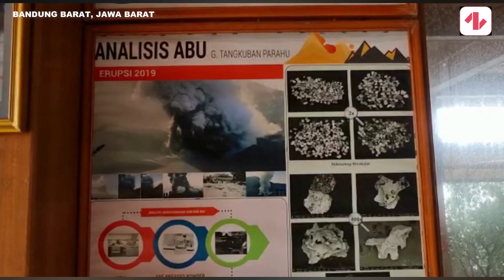Ternyata Gak Ada Aliran Listrik di Tangkuban Parahu, Nasib Warga Sekitar Gimana?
Taman Wisata Alam Gunung Tangkuban Parahu atau Tangkuban Perahu merupakan salah satu destinasi wisata alam yang indah dan berada di perbatasan Bandung Barat serta Subang, Jawa Barat. Gunung Tangkuban Parahu sendiri merupakan jenis gunung strato volcano dengan ketinggian 2.084 Mdpl.

Empat kawah di dasar pegunungan menjadi daya tariknya. Seperti Kawah Ratu, Kawah Upas, Kawah Domas dan Kawah Baru.

Menurut para pedagang, memang enggak ada gardu listrik maupun tower provider internet di sini. Alasannya karena kawah berbau belerang dikhawatirkan akan merusak kabel serta aliran listrik.

Makanya, para pedagang hanya berjualan pada pagi jam 07.00 WIB hingga jam 17.00 WIB.